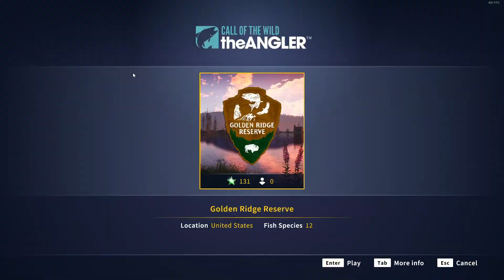BEST LAKE TROUT SPOT after HOTFIX 1.02! Call of the Wild The Angler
Hello everyone! In this video you will be able to find best spot and lure for the *Lake Trout in Call of the Wild The Angler!* As many of you know, Lake Trout is one of the biggest fish species in the game. So it is fun to fish and also you can farm it for earning more money.
You will also find *how to use jigging lures* in this video!  Enjoy ^^

Thanks, Rune!

Timestamps
0:00 Intro
0:16 Shotout to Rune
0:45 Telling how to catch diamond
1:20 1st Fish (Gold Trophy)
2:35 Second Cast
4:03 Strike! 2nd Gold Lake Trout
4:50 2nd Fish (Gold Trophy)
5:12 Third Cast
8:30 Strike! 3rd Gold Lake Trout
8:35 3rd Fish (Gold Trophy)
8:43 The Angler Lake Trout Best Spot & Lure
8:48 Outro